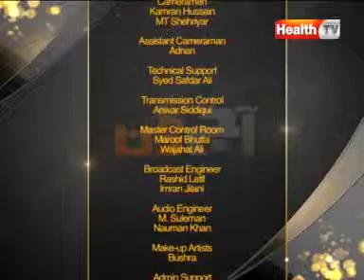Aaj Ka Din | Episode# 06 | 17 FEB 13 | Part 3 | HTV